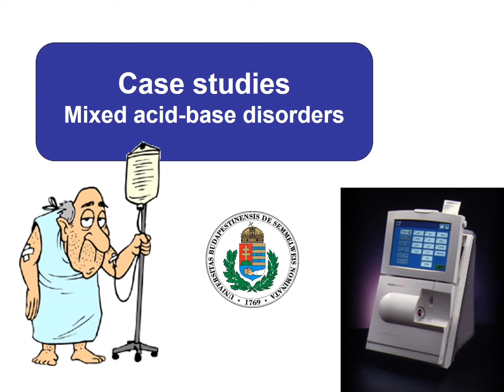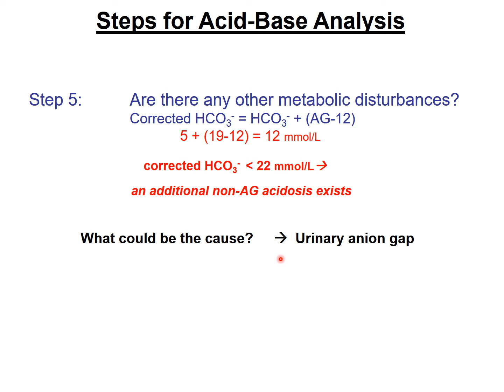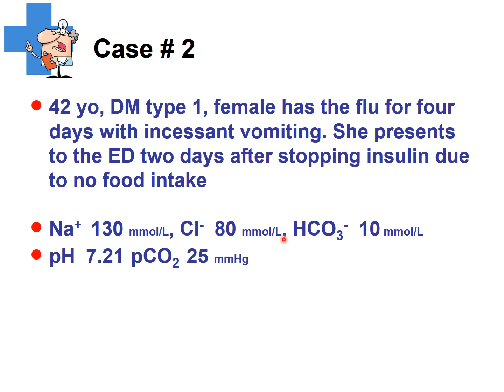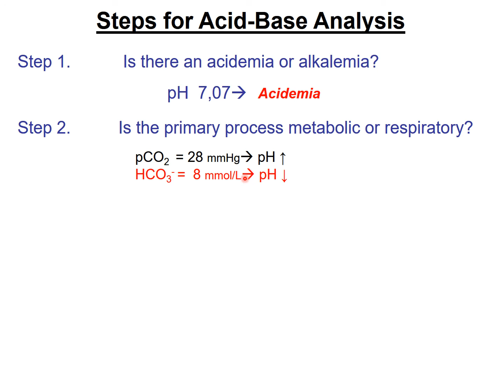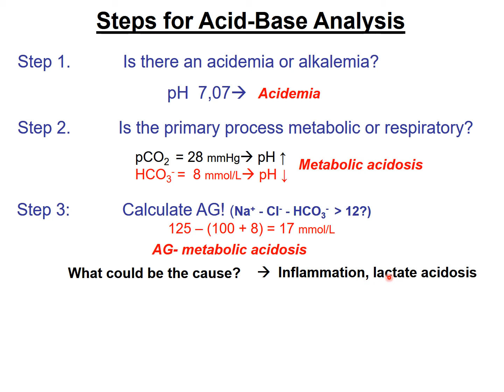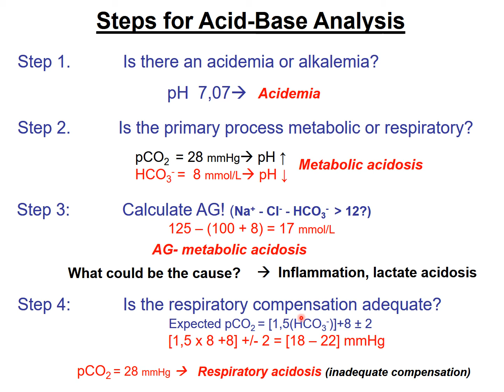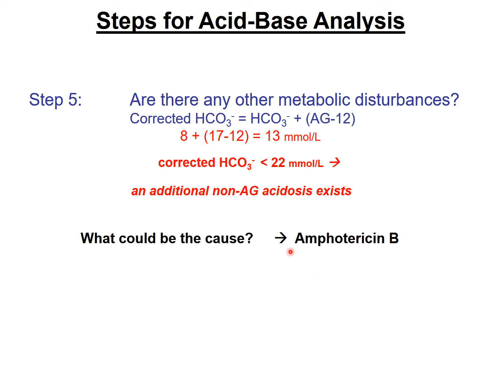Acid base disorders: Case studies with mixed disorders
The video will present three case studies with mixed acid-base disorders. It will demonstrate step by step the diagnostic algorithm.